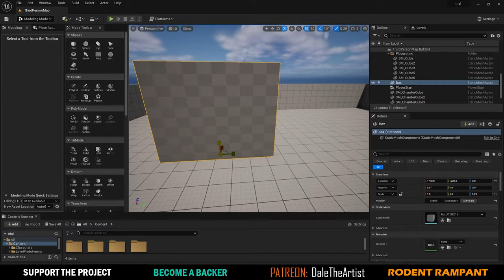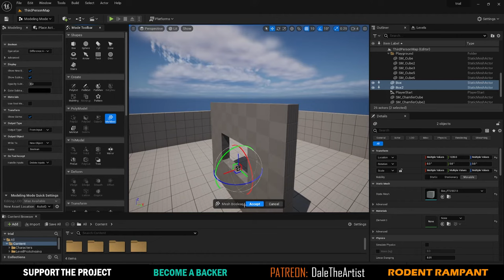Unreal Engine 5 Tutorial How to do a Boolean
Gumroad Unreal Engine 5 Tutorial How to do a Boolean